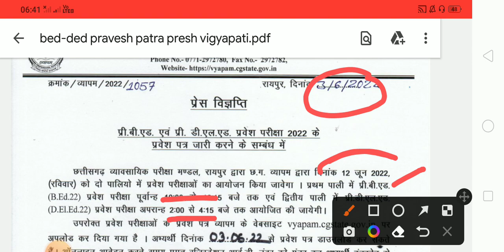छत्तीसगढ़ बी एड एग्जाम 2023?/cgvacancy/cgvyapam/cgvyapam /cgpsc/cgnews/cg b.ed/cg bed exam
LINk

cgb.edmodelanswer,
cg b.ed model answer key,
cg b.ed model answer the following questions,
cg b.ed model answer as a chemical formula,
cg b.ed model answer album,
cg b.ed model answer app,
cg b.ed model answer below,
cg b.ed model answer book,
cg b.ed model answer brewpub,
cgb.edmodelanswer box,
cg b.ed model answer calls,
cg b.ed model answer concept photos,
cg b.ed model answer crossword,
cgb.edmodelanswer ceremony,
cgb.edmodelanswer code,
cgb.edmodelanswer call,
cg b.ed model answer desired salary,
cg b.ed model answer do,
cgb.edmodelanswer dance,
cg b.ed model answer examples,
cg b.ed model answer explanations,
cgb.edmodelanswer example,
cgb.edmodelanswer exam,
cgb.edmodelanswer effect,
cgb.edmodelanswer exam questions,
cg b.ed model answer financial,
cg b.ed model answer file,
cg b.ed model answer from the choices provided,
cgb.edmodelanswer form,
cgb.edmodelanswer fight,
cg b.ed model answer garden,
cg b.ed model answer generator,
cgb.edmodelanswer game,
LINk